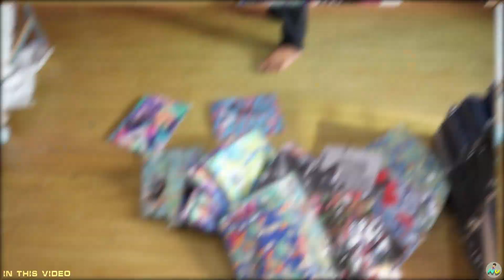Tiruppur Shirts Manufacturer | Tirupur Wholesale Market | Tiruppur Pants Manufacturer | RA Garments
RA Garments

Manufacturer in all types of Shirts & pant.

Address Details :-

RA Garments
Nehru Streets,
Govt Hospital back side,
15 velampalyam,
Tiruppur :- 641 652.

Location :-

Branded shirt manufacturer Tirupur,
Polo t-shirt manufacturer Tirupur,
Tirupur t-shirt company,
Tirupur track pant manufacturer,
Tirupur shorts manufacturer,